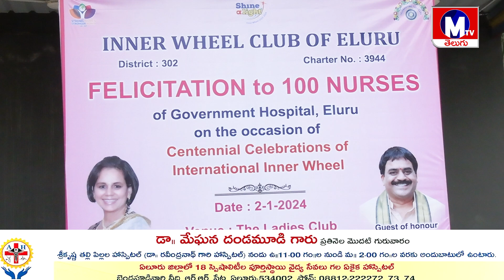సామజిక సేవలో ఇన్నర్ వీల్ క్లబ్... వైద్య సిబ్బంది సేవలు వెలకట్టలేనివి..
సామజిక సేవలో ఇన్నర్ వీల్ క్లబ్...
వైద్య సిబ్బంది సేవలు వెలకట్టలేనివి..